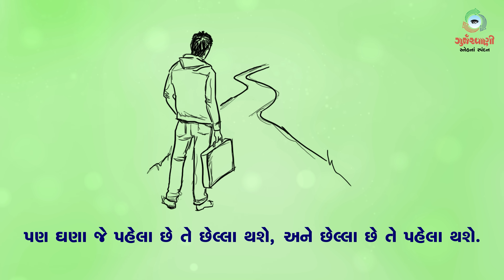Sneh Na Spandan | સામાન્યકાળના વીસમા અઠવાડિયાનો મંગળવાર | Mt 19: 23-30 | 16 August 2022